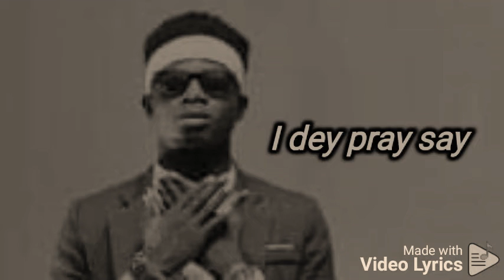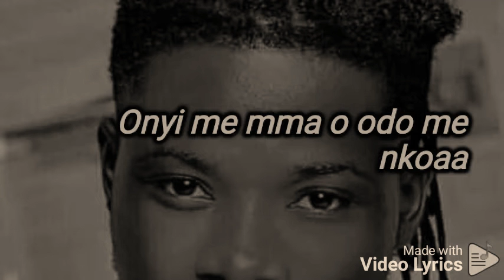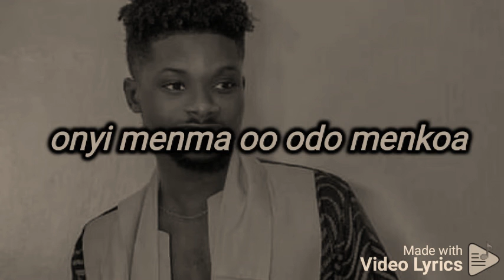kwame Eugene Amen